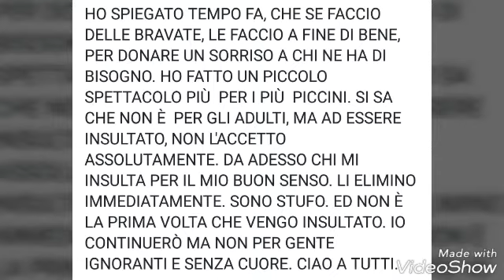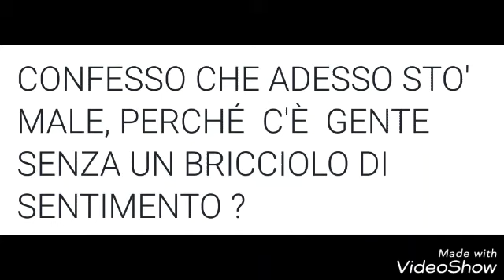TORNATE BAMBINI E SORRIDETE.